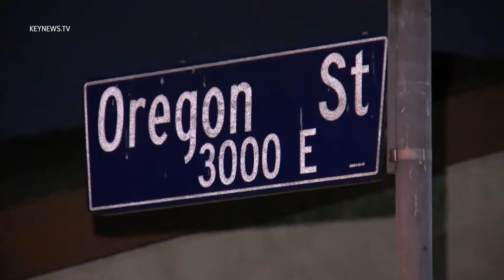12/08/2020 Boyle Heights Shooting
A man was shot at 11:45PM in or around a white sedan on the 3000 block of Oregon Street in Boyle Heights. LAPD was unsure at the time of this writing if the victim was shot in or around the subject vehicle. There were additional reports of a shooting in the area of "The Mall", prior to locating the victim. The victim is possible related to the earlier shots fired call in that area. LAPD Hollenbeck Division is handling the investigation.